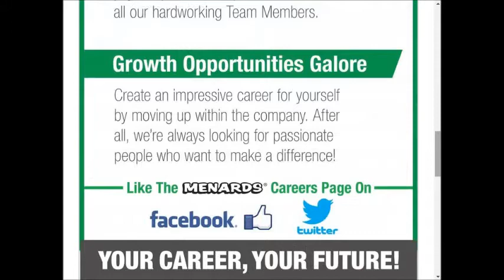Menards - SUPER weekly special deals AD coupon preview vol2